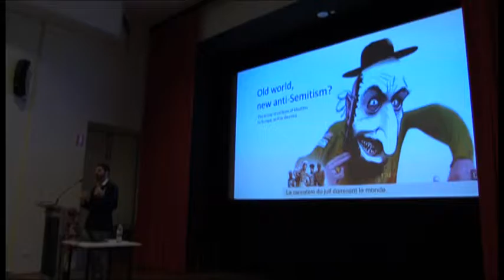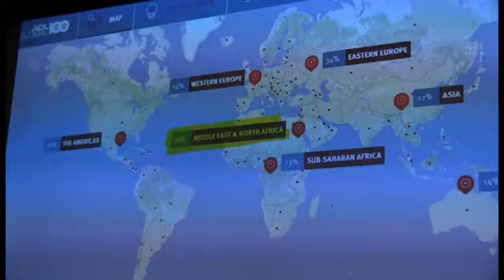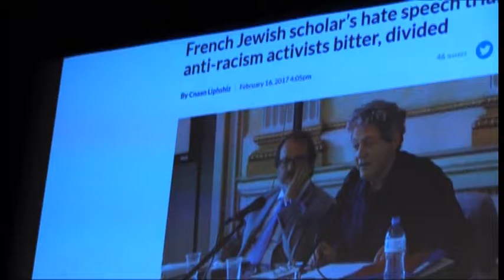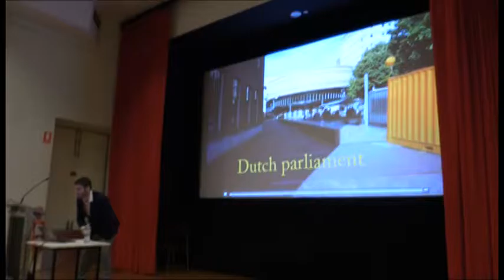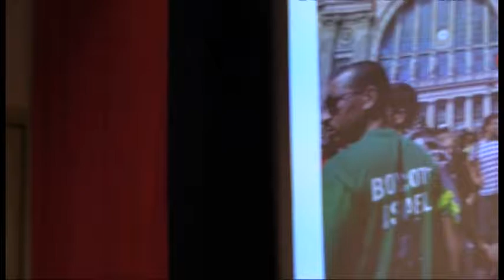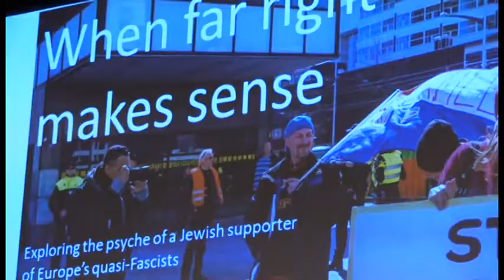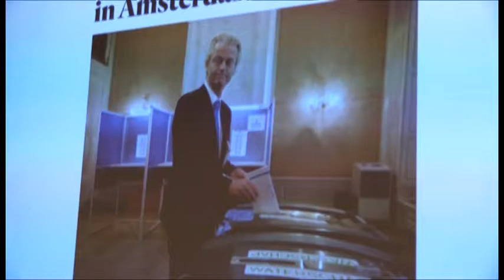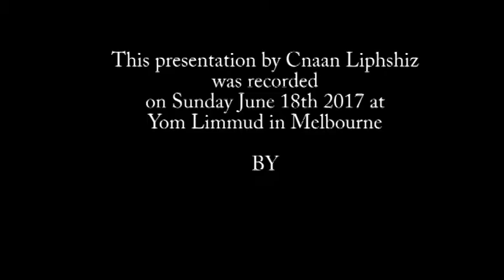My enemy's enemy: Europe's Jews and Muslims and the Far Right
Cnaan Liphshiz is a journalist for the Jewish Telegraphic Agency (JTA) and contributor to the Times of Israel and The Forward, reporting about Jewish life and communities in France, the United Kingdom, Hungary and the former Soviet Union. He previously served as a counterintelligence analyst for Israel’s Defence Ministry and written for both Maariv and Haaretz. Born in Haifa and currently residing in Amsterdam, Cnaan has reported from approximately forty countries, including Uzbekistan, the Congo and rebel-held territories in Ukraine.
For the first time since the Second World War, European ultra-nationalists are using their anti-Islamist credentials to make substantial inroads into Jewish communities and electorates who spurned them only a few years ago. Using statistical data, interviews and analyses, we will explore both the reasons for and the consequences of this under-discussed (and often inconvenient) development.